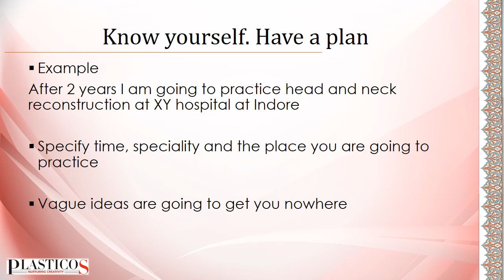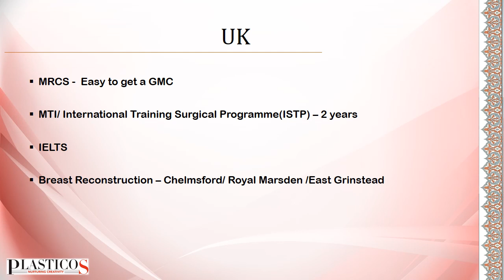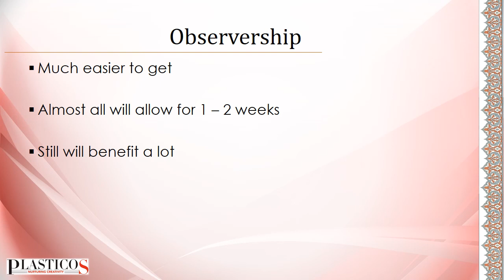INTERNATIONAL FELLOWSHIPS- RECONSTRUCTIVE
This video gives a comprehensive view on international training options for different kind of reconstructive surgeries and logistics involved in that. It was presented at APSICON BHUBANESHWAR by Dr. Raja Shanmuga Krishnan. It provides an overview of different kind of reconstructive programs offered by different centres around the globe and how to approach them. It will be beneficial for residents and young plastic surgeons with keen interest in reconstructive surgery.